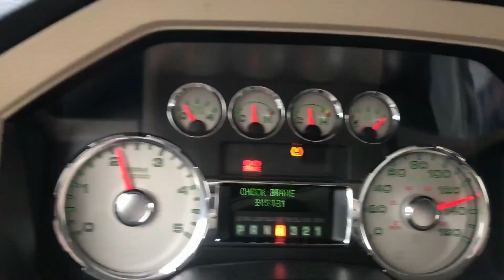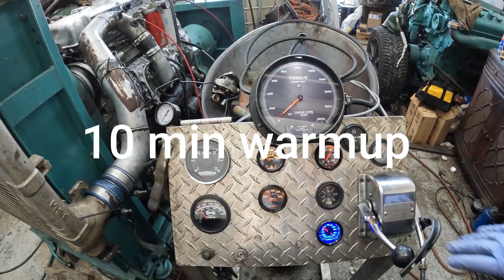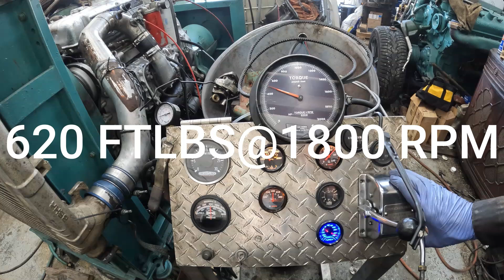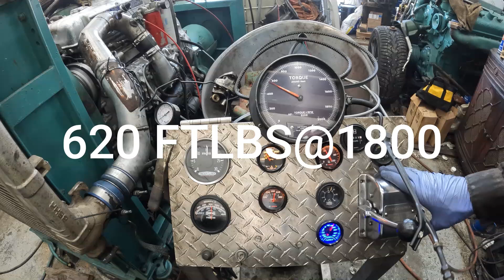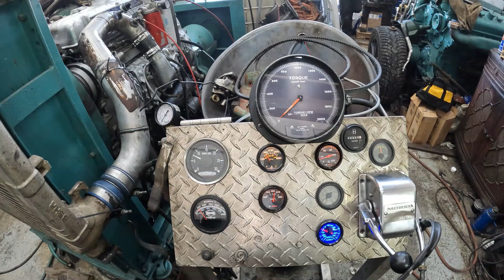Detroit Silver 4-53T (Last Dyno Session)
Testing my rebuilt water pump and running without the fuel modulator.  Made 247HP@2300 and 620 FTLBS@1800.